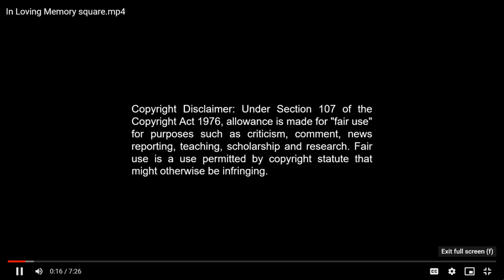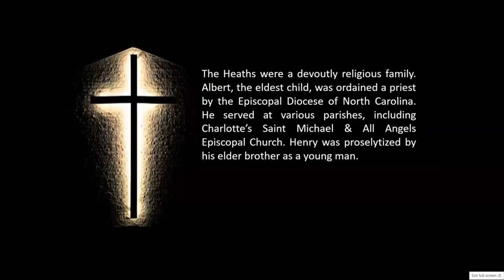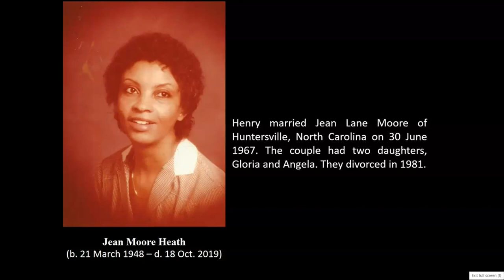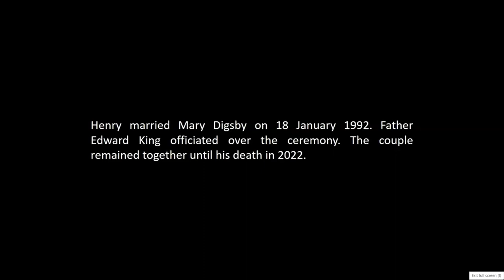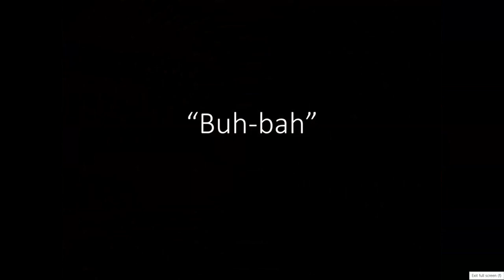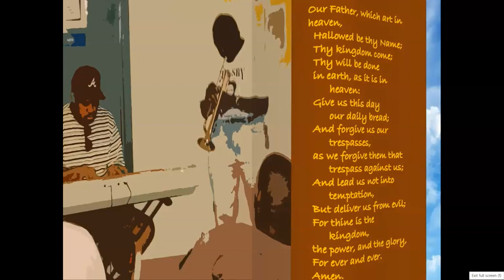Henry Heath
In Loving Memory of Henry Heath